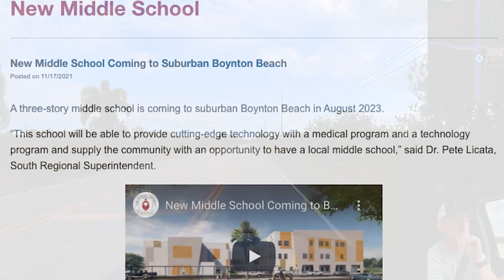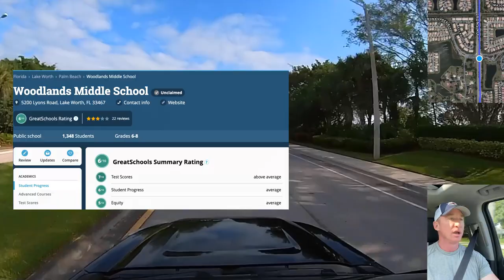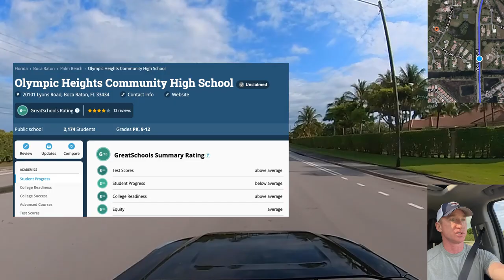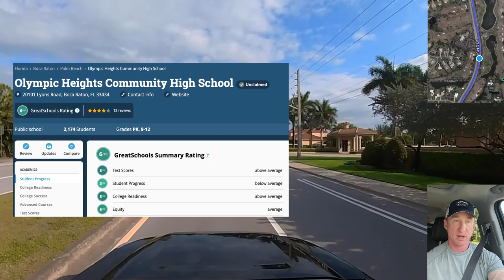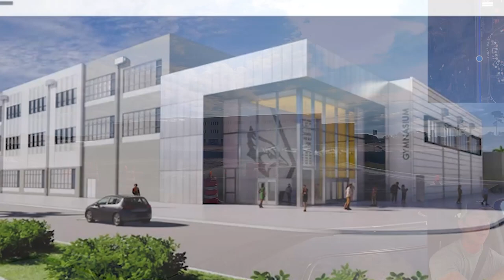The Best Schools in West Boynton Beach Florida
🌴 Welcome to “Living in South Florida - Chris Igoe”

Are you movIng to the Canyons and looking for the Best Schools in West Boynton Beach Florida?

Academics and a well rounded educational and social experience is typically the number one priority for almost every parent with school age children. I know how important it is that your child goes to the best schools and receives the best experience possible. I'm going to take you on an immersive tour of of the new Canyons Middle schools in West Boynton and Lake Worth Florida. Let's go see Sunset Palms Elementary (the best elementary school in Palm Beach County), check the progress of Sunset Palms Middle School, and see the brand new high school being built in West Lake Worth Fl. More importantly I'll share when they will open their doors for students to max out South Florida living.

As a 40-year-old South Florida resident and Realtor with an All Star Team that services all of South Florida I'm happy to share everything you want to know about moving to or living in South Florida. Anybody considering Canyon Trails Boynton Beach, Canyon Lakes Boynton Beach, Canyon Isles Boynton Beach or Canyon Spring Boynton Beach will definitely benefit from these new schools. Let's explore which other communities will be positively impacted and zoned for these new schools. There are plenty of great private schools available too if you prefer to go that route but you wont go wrong with the great schools in the school district of palm beach county 2022. The new middle and high schools are going to be exceptional and will minimize the hassle of car line pick and drop off when you live here. The new schools will make living in the Canyons and surrounding areas even better than it already is.

I know exactly where you want to be based on your budget and lifestyle needs. If you have school aged kids and want to live close to the Best Schools in Palm Beach County or have any questions or concerns about making the big move to Florida PLEASE reach out to me. I will ensure that you get what you want in a home, lifestyle, and get you best deal possible.

I hope you enjoy and find this content valuable. Please reach out anytime as we can make your next move so much easier.

Your Realtor
Chris Igoe